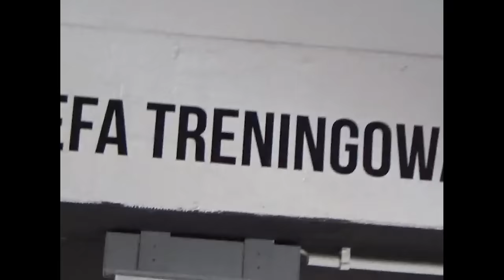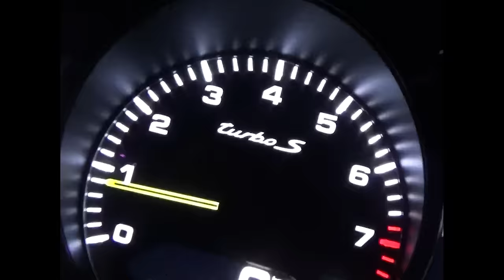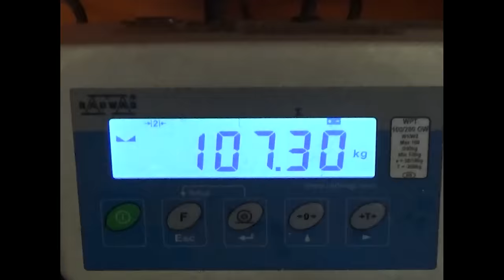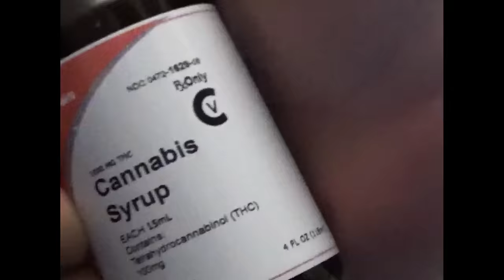Kizo - FORMA (prod. MØJI)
Video: Kizo x Hype Vision

Title: Forma
Artist: Kizo
Mix/mastering: Enzu